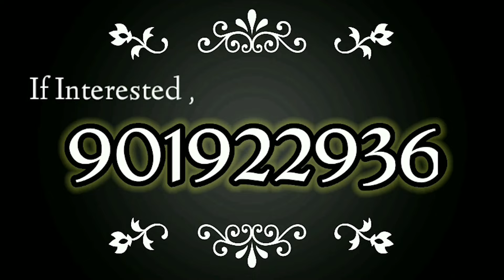BVNEWS5 morning Highlights 10/07/2024